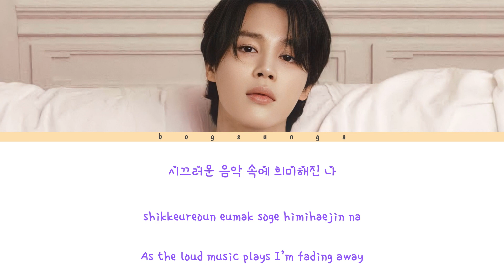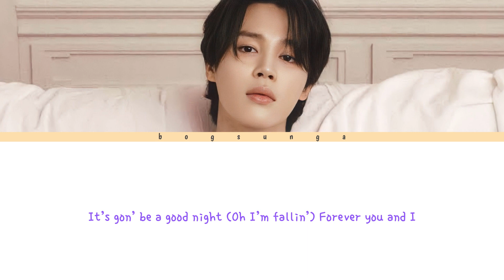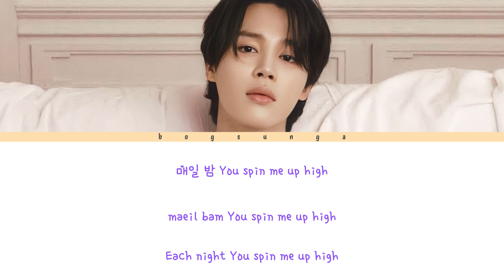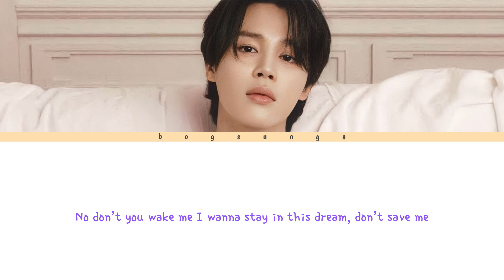BTS Jimin (지민) – Like Crazy COLOR CODED LYRICS (HAN/ROM/ENG)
• ARTIST : BTS Jimin (지민)
• SONG : LIKE CRAZY
• ALBUM : FACE
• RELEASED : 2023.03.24